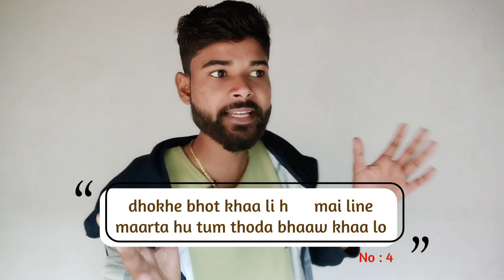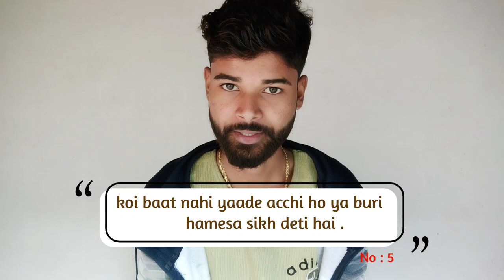10 heart touching massage's for your Ex girlfriend & boyfriend ! last sms for ex ! dialogues for ex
10 heart touching massage's for your Ex girlfriend & boyfriend ! last sms for ex ! dialogues for ex

aaj ki is video me maine aapko 10 heartbroken dialogues aur lines di hai jo ki aap apni ex girlfriend ya apne ex boyfriend ko bhej sakte hai aur unko ahsaas kara sakte hai apne pyar ka apke ye last massage bhot hi jyda aapki yaad dilayenge aur apki ex girlfriend aapko bhul nahi payegi

your questions cover on this video ⬇
last msg for girlfriend
dialogues for ex girlfriend
funny flirty  lines for ex girlfriend
aur batao ka reply
breakup letter for ex girlfriend
flirty lines for ex girlfriend
flirty dialogues for Ex girlfriend
breakup massage

Hey Bro New Here ? Then⬇
TOP 2 VIDEOS OF LOVEGURU HIMANSHU

If You WANT To Connect With Loveguru himanshu

TOP 2 PLAYLIST OF LOVEGURU HIMANSHU

If you want to ask anything feel free for comment.